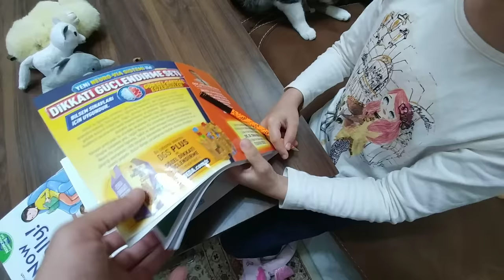PRENSESLER OYUN EVİNİ GERÇEK EVE ÇEVİRDİK.EVCİLİK OYNADIK. CİCBELLO, NENUCO, LİZA, DERYA BEBEK